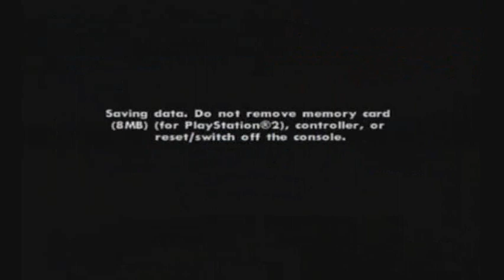Let's Play GTA San Andreas - 94 - Madd Dogg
Ha, more like "Sad" Dog, man I wish I had said that in the commentary!